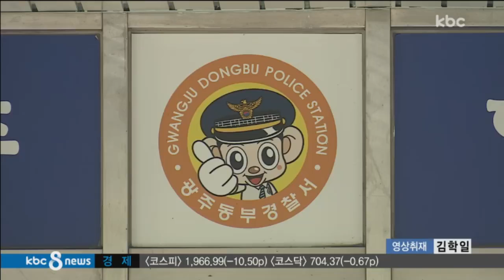[NEWS] 씁쓸한 가정의 달 시아버지가 며느리를 흉기로 찔러...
[NEWS]
씁쓸한 가정의 달
시아버지가 며느리를 흉기로 찔러...